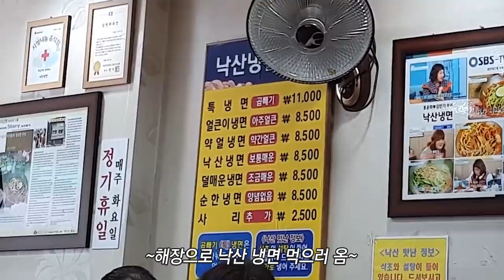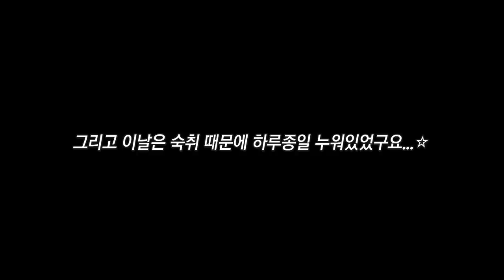VLOG) 브라이덜 샤워를 가장한 돼지파티🍗🎉 술 깬 다음 술먹기.... 해장 낙산냉면 모듬회 순대국 와인 etc. 먹방 브이로그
🌟늦은 브라이덜샤워✨
🌟Late bridal shower vlog

Time line😘
00:00 인트로 intro
00:23 차 안 in the car
01:15 아침맥주,,^^ beer on 10am
03:58 종로 비바라비다 jonglo viva la vida
05:19 신부도착 👰
09:49 돼지파티 food&drink!
17:52 낙산 냉면 naksan naengmyun
19:23 냉면+얼큰 순대국밥 naengmyun&sundae gukbap
23:30 모듬회+와인 seafood with wine